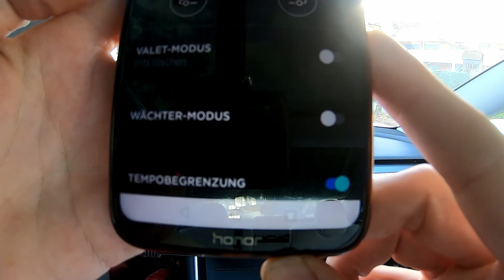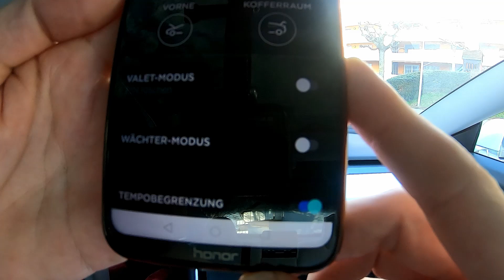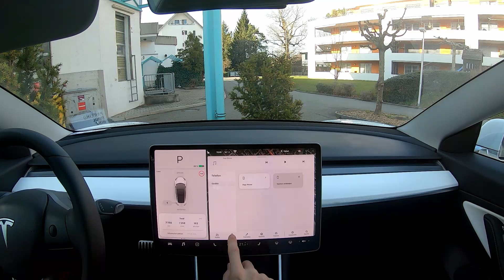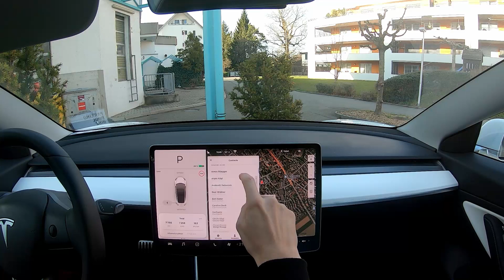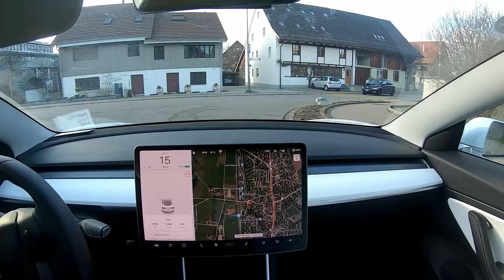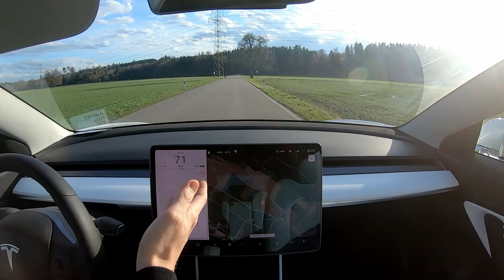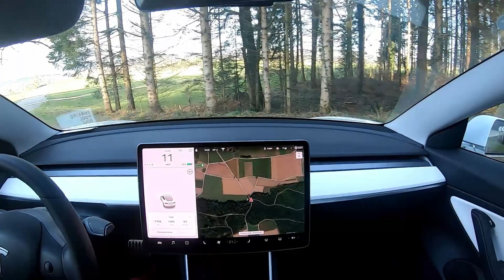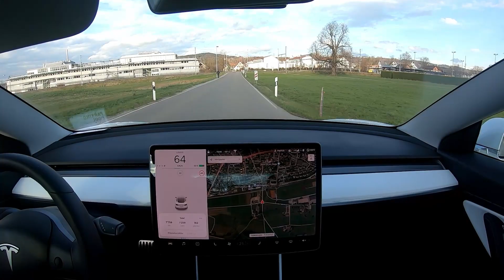Valet-Modus im Tesla Model 3 Standard Range Plus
Aus dem Tesla Handbuch: :-)

Valet-Modus Wenn sich Model 3 im Valet-Modus befindet, gelten folgende Einschränkungen: • Die Höchstgeschwindigkeit beträgt 113 km/h. • Maximale Beschleunigung und Leistung sind begrenzt. • Vorderer Kofferraum und Handschuhfach sind verriegelt. • Heimadresse und Arbeitsstätte stehen im Navigationssystem nicht zur Verfügung. • Sprachbefehle sind deaktiviert. • Die Komfortfunktionen des Autopiloten sind deaktiviert. • Die Einstellung „Mobilen Zugriff zulassen“ ist deaktiviert. • HomeLink (sofern in Ihrer Region erhältlich) steht nicht zur Verfügung. • Fahrerprofile stehen nicht zur Verfügung. • Die Liste der Schlüssel, die für den Zugang zu Model 3 verwendet werden können, wird nicht auf dem Touchscreen angezeigt (siehe Schlüssel verwalten auf Seite 12). • WLAN und Bluetooth sind deaktiviert. Wenn sich Model 3 im Valet-Modus befindet, können neue Bluetooth-Geräte nicht gekoppelt bzw. vorhandene gekoppelte Geräte nicht angezeigt oder gelöscht werden. Hinweis: Wenn sich im Valet-Modus ein gekoppeltes Bluetooth-Gerät oder ein bekanntes WLAN-Netzwerk in Funktionsreichweite (ca. 9 Meter) Model 3 befindet, stellt Model 3 eine Verbindung her.

Starten des Valet-Modus Wenn sich Model 3 in Parkstellung befindet, tippen Sie auf das Fahrerprofil-Symbol oben auf dem Touchscreen, und berühren Sie anschließend Valet-Modus. Wenn Sie den Valet-Modus das erste Mal aktivieren, werden Sie aufgefordert, eine 4stellige PIN festzulegen, die Sie später zum Abbrechen des Valet-Modus benötigen. Ist der Valet-Modus aktiv, wird auf dem Touchscreen oberhalb der Fahrgeschwindigkeit das Wort Valet angezeigt und das Valet-Modus-Fahrerprofil wird auf dem Touchscreen angezeigt.
Sie können den Valet-Modus auch mithilfe der mobilen App aktivieren und deaktivieren (sofern sich Model 3 in der Parkstellung befindet). Bei Verwendung der mobilen App ist die Eingabe einer PIN nicht erforderlich, da Sie sich bereits mithilfe der Zugangsdaten für Ihr Tesla-Konto in die App eingeloggt haben.

AP: 2020.4.1